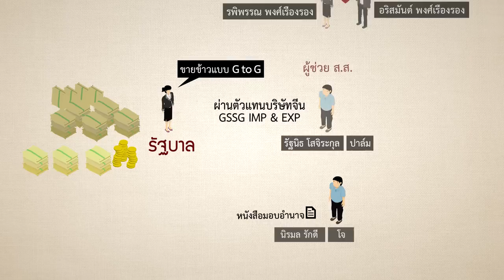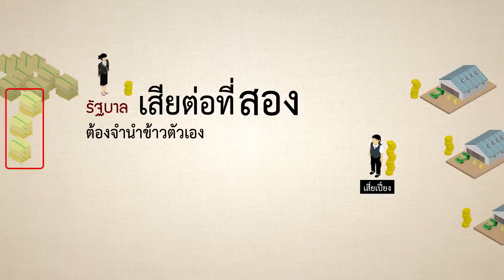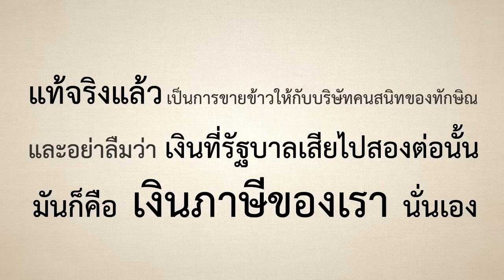โครงการรับจำนำข้าว โกงกันอย่างไร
ลองดูครับ คลิปสองนาทีเพื่อให้เข้าใจง่ายขึ้นว่า โครงการรับจำนำ โกงกันอย่างไร